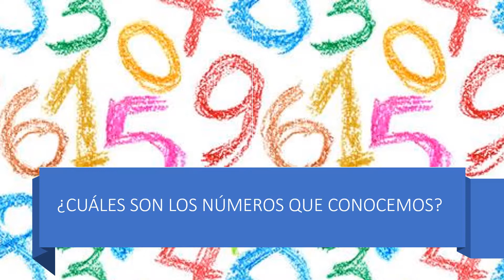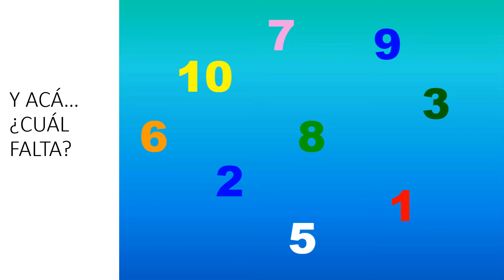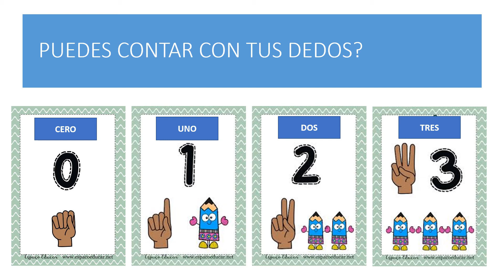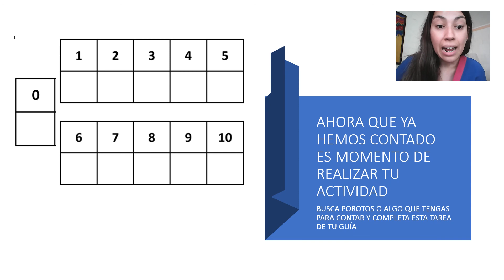Kínder/Repaso Pensamiento lógico matemático.